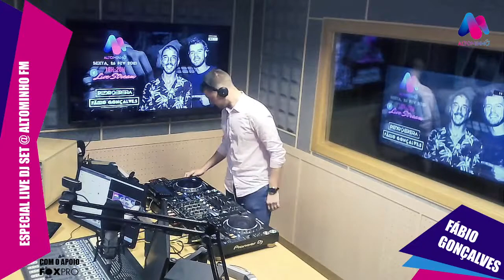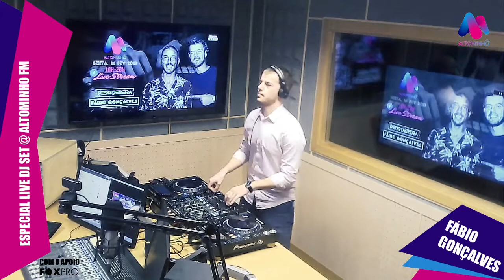Rádio Alto Minho - Dj Fábio Gonçalves (Live Set)